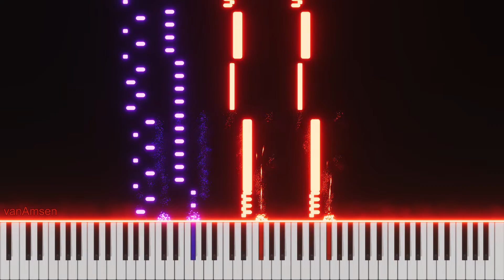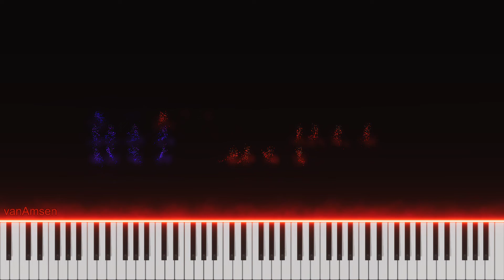Ludwig Van Beethoven Sonate No 14, “Moonlight” 3rd Movement (on Bösendorfer Grand Piano)